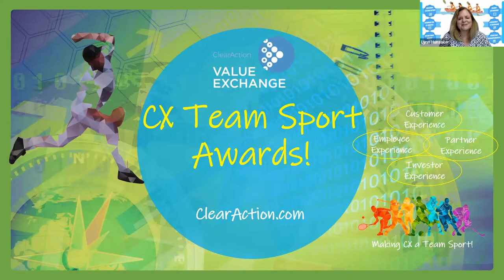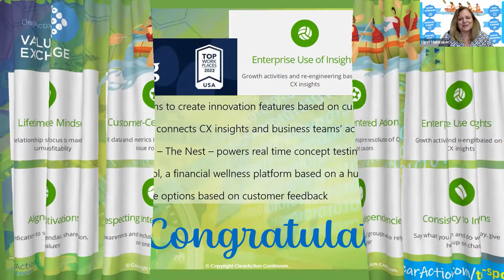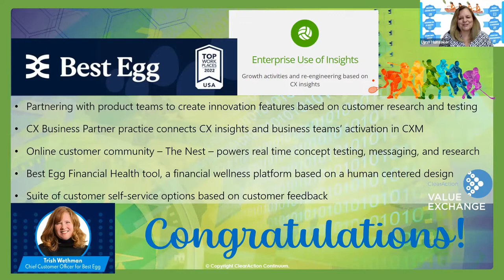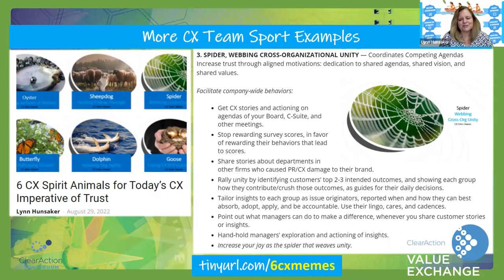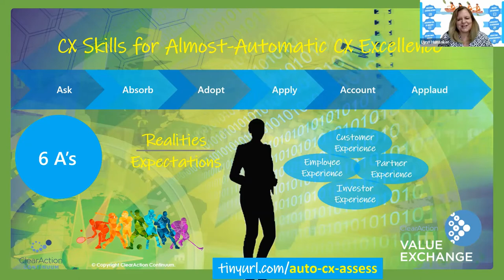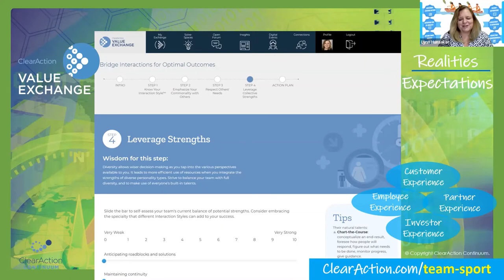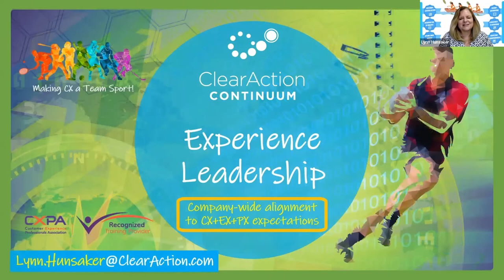2022 CX Team Sport Award Winner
Announcing the Customer Experience Team Sport Award winner for 2022!